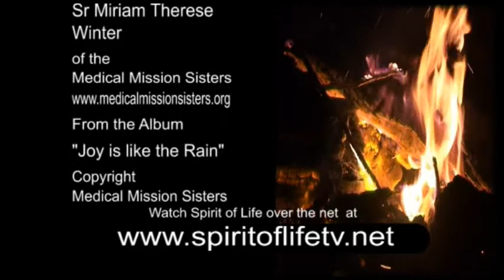Spirit of Life Episode 627 - Patrick Guest